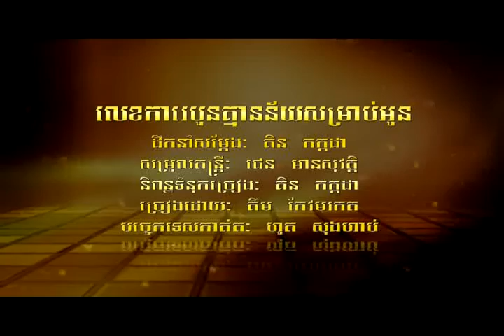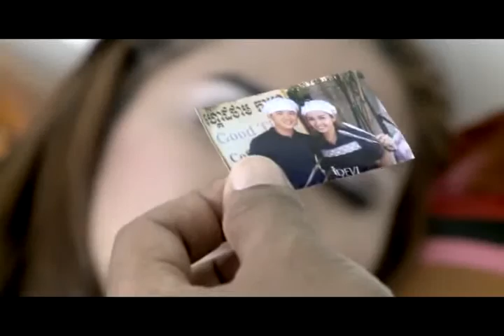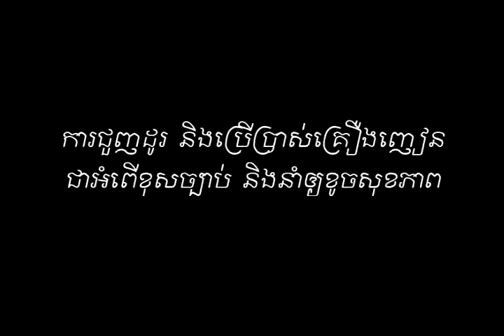០២ ​ លេខការេបួនគ្មាន​ន័យសម្រាប់អូន ​​​​​ មរកត មហាហង្ស